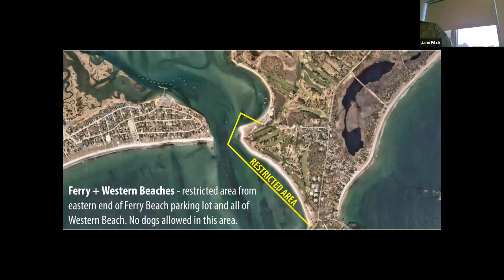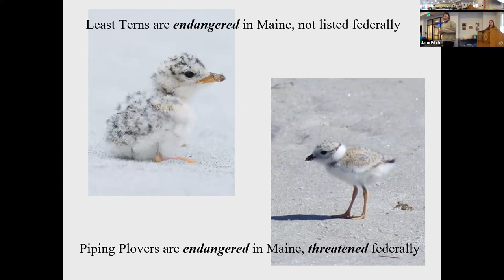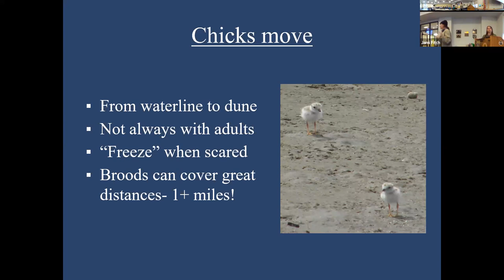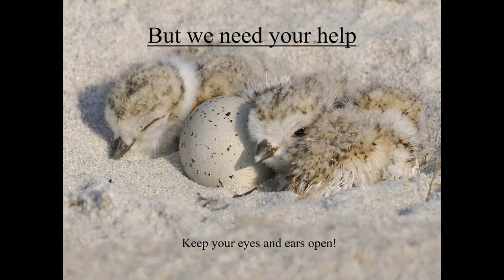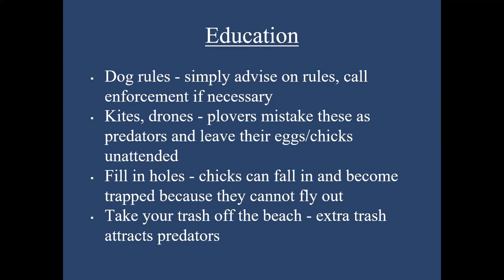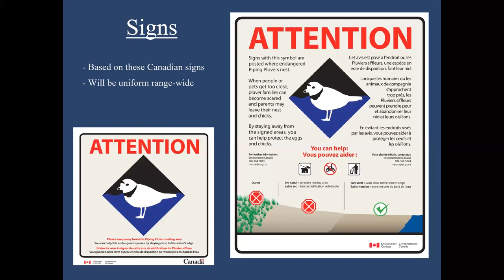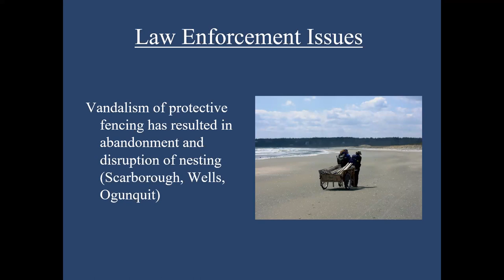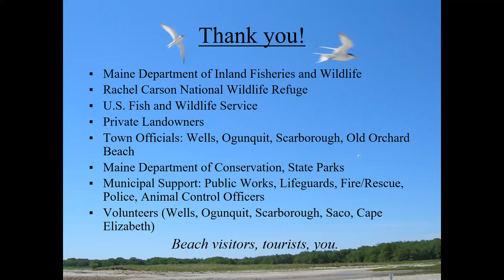Volunteer Beach Monitoring Training - 2023